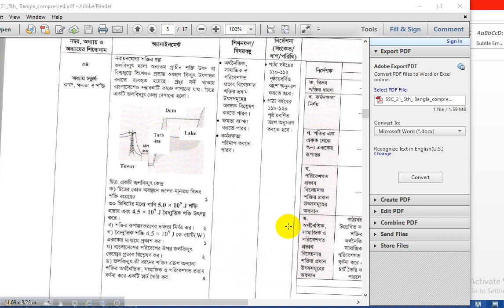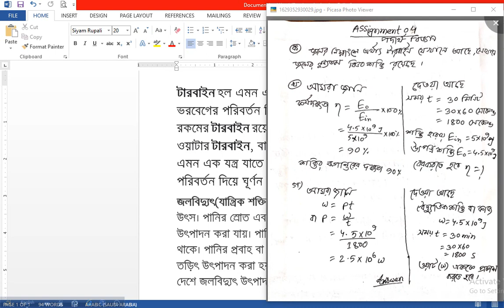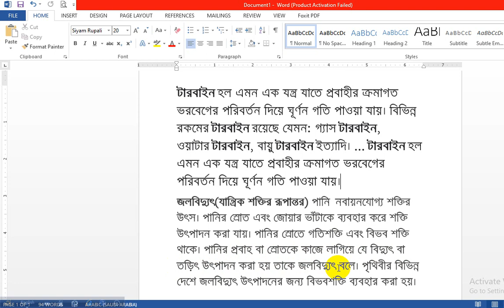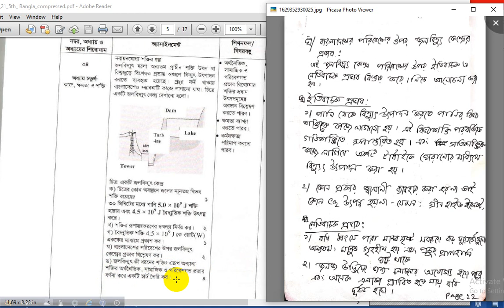Physics 4th assignment solution. শিরোনামঃ নবায়নযোগ্য শক্তির গল্প। এসএসসি ২০২১ এসাইনমেন্ট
Physics 4th assignment solution. শিরোনামঃ নবায়নযোগ্য শক্তির গল্প। এসএসসি ২০২১ এসাইনমেন্ট। এখানে ক, খ, গ, ঘ প্রশ্নের সমাধান দেওয়া হইয়েছে ।